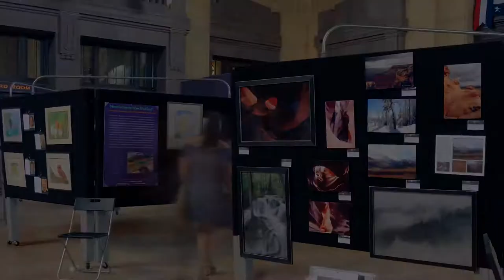Visual Arts Timelapse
Check out the Kansas City Fringe Festival's Visual Arts Exhibit in the Grand Hall of Union Station through July 30, 2017.

Video by Mugur Geana.